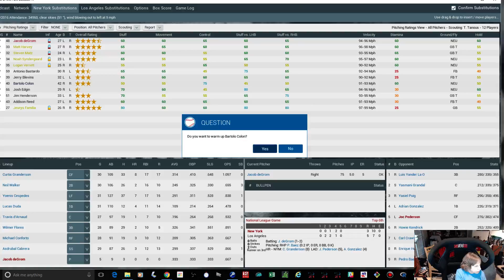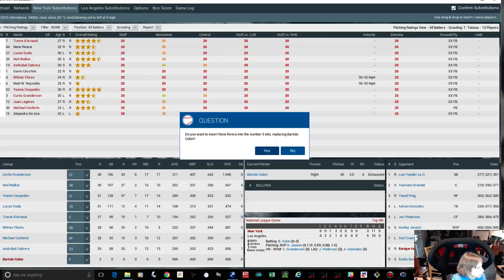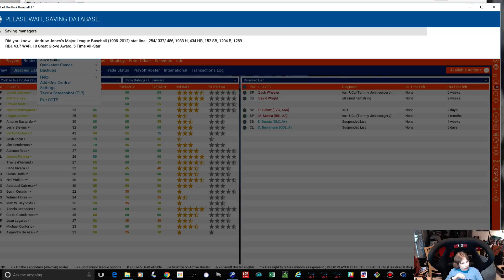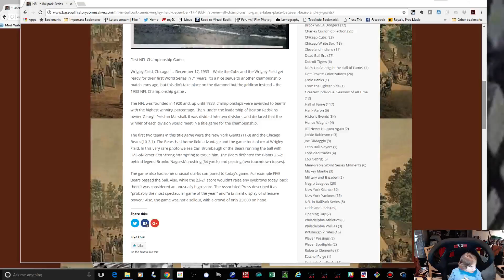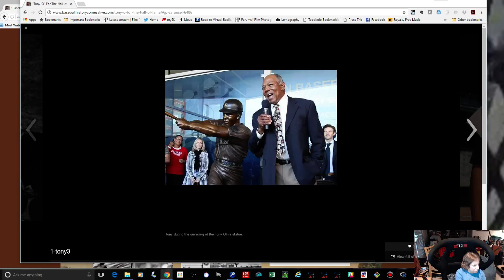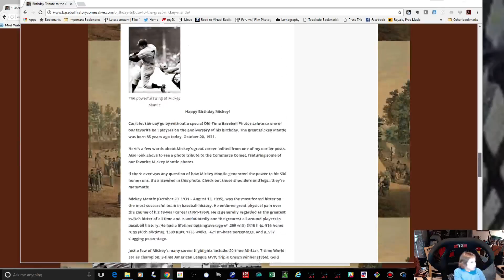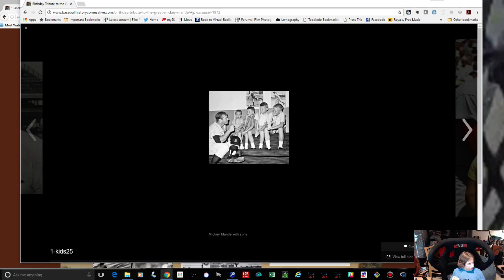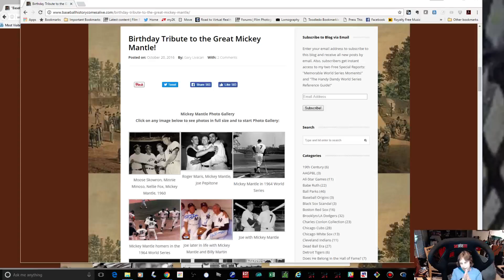Mets 2016 vs Dodgers - OOTP Baseball `7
Mets vs Dodgers.. OOTP baseball play and looking at the baeeball history site -- Watch live